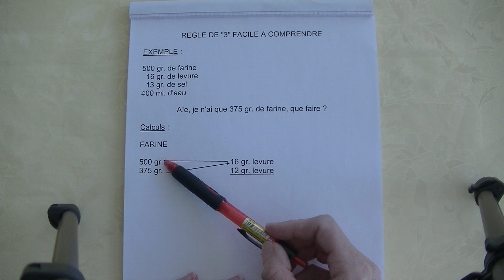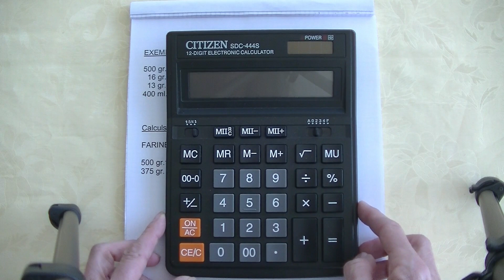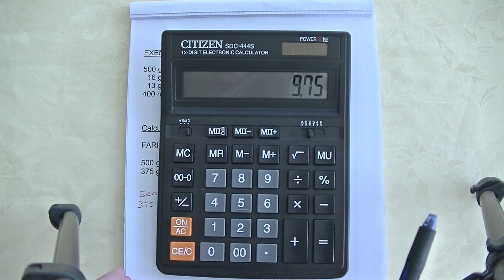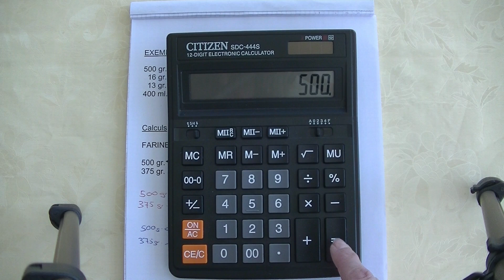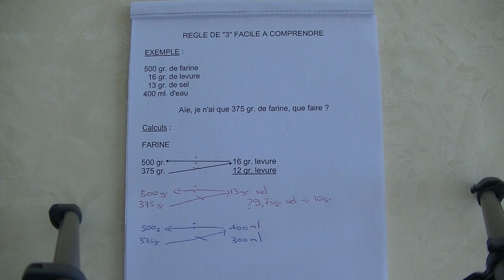# 30 : Règle de "3" super facile !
Une règle de "3" facile à comprendre, même pour ceux ou celles qui auraient des difficultés